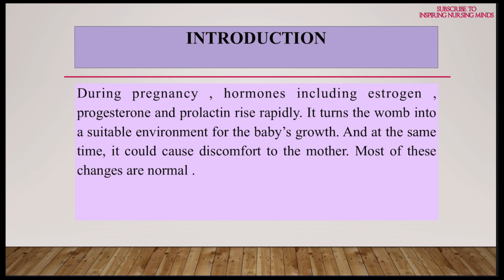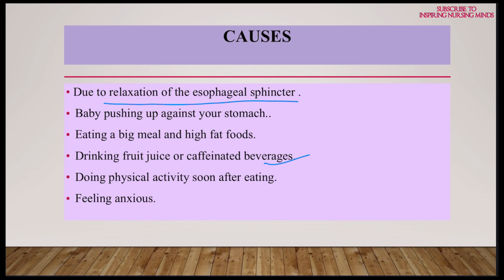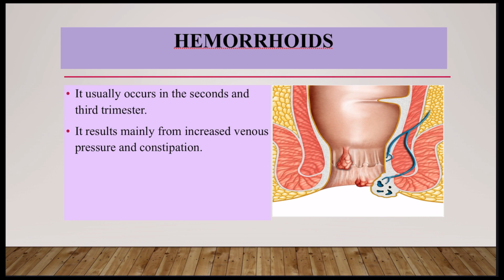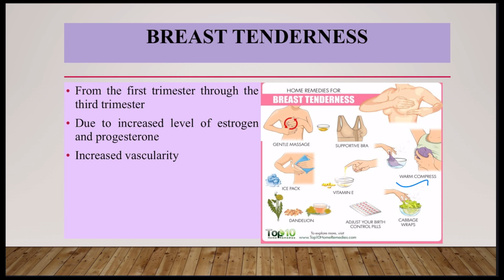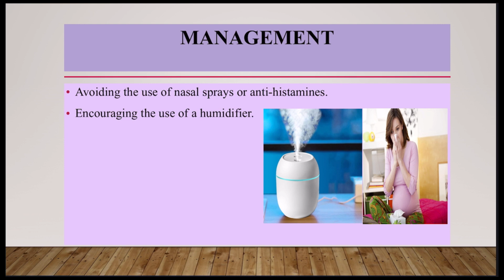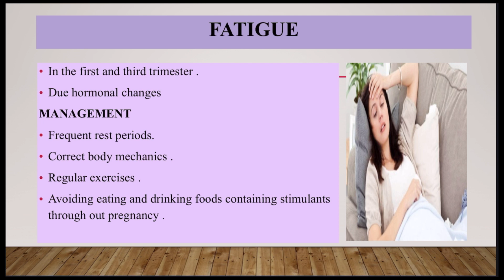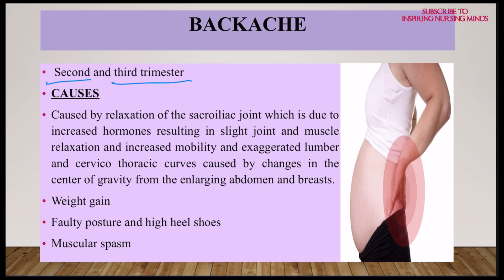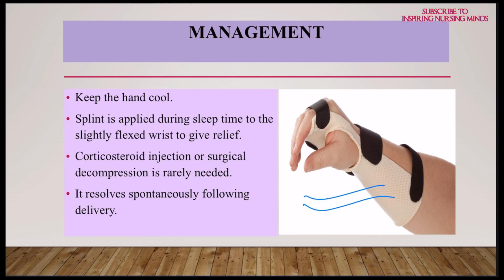MINOR AILMENTS OF PREGNANCY || OBSTETRIC & GYNAECOLOGICAL NURSING || RITU MA’AM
During pregnancy, hormones including oestrogen, progesterone and prolactin rise rapidly. It turns the womb into a suitable environment for the baby's growth. And at the same time, it could cause discomfort to the mother. Most of these changes are normal..

Braxton hicks contraction
Breast tenderness
Urinary frequency and urgency
Nasal stiffness
Syncope / supine hypotension
varicose veins-treatment

ANM
GNM
BSC NURSING
NURSING STUDENTS
NURSING ETHICS
NURSING CARE
ICU